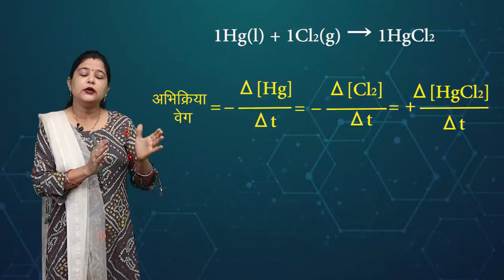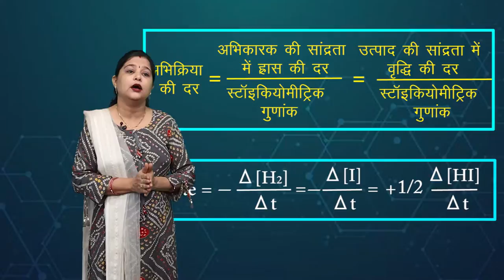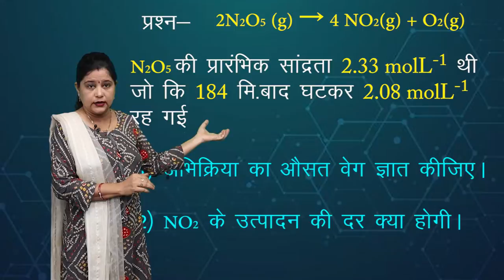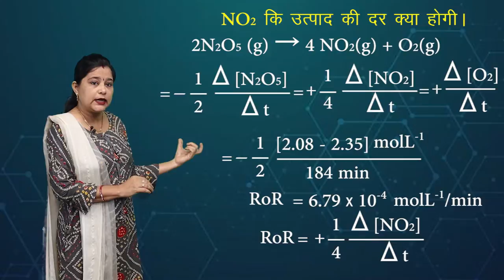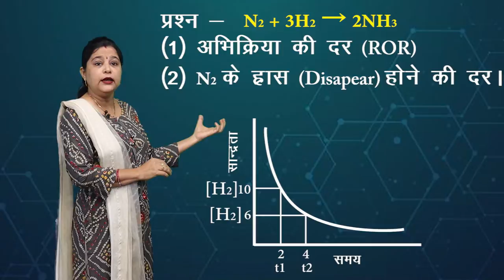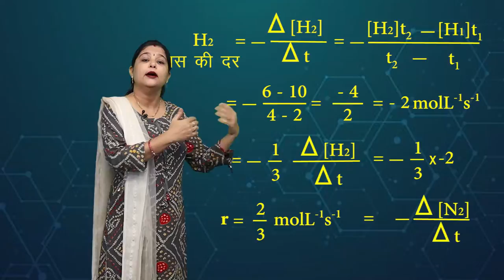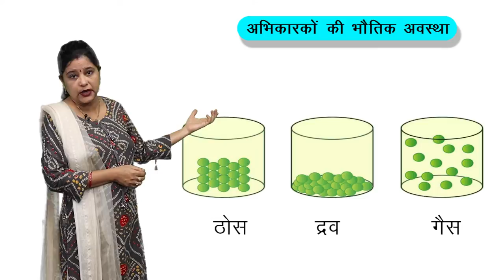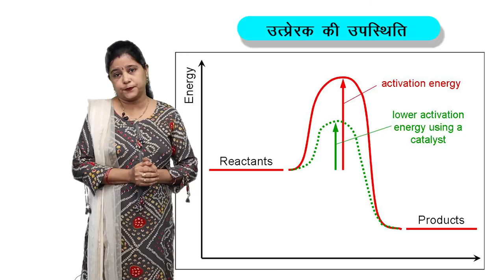CLASS 12th CHEMISTRY | CHAPTER 4 | CHEMICALS KINETICS | रासायनिक बलगतिकी